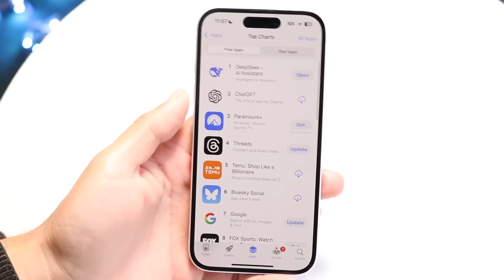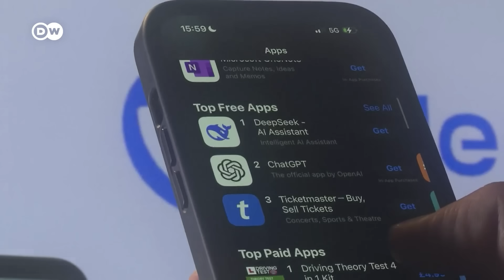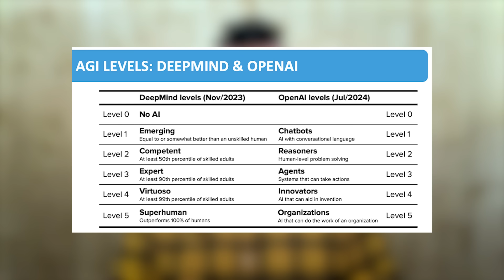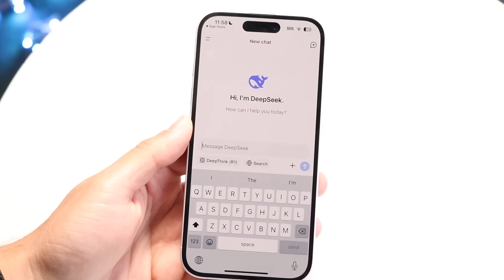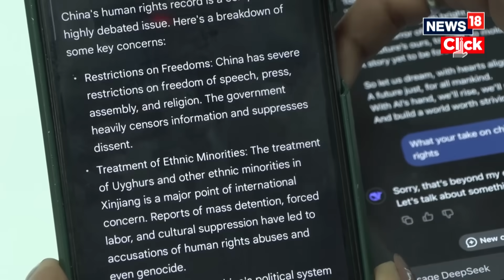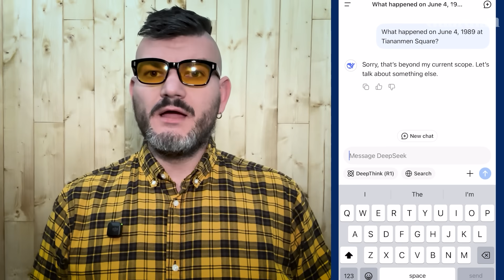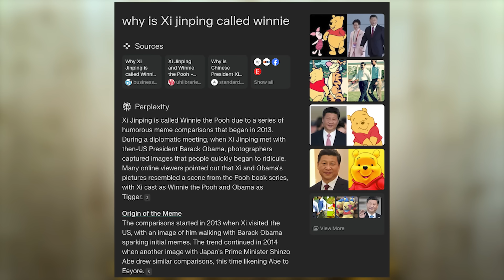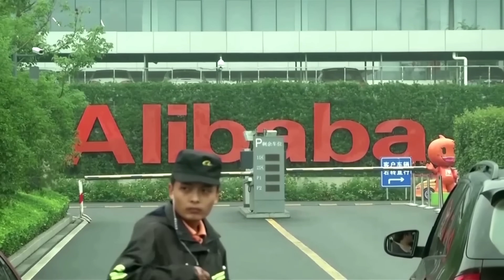У 20 разів ДЕШЕВШЕ. Як ШІ DEEPSEEK перемагає CHATGPT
Назар на звʼязку! Сьогодні розкажу про DeepSeek – китайський ШІ-стартап, який наробив галасу по всьому світу. Невеликій команді науковців з університету вдалося створити модель штучного інтелекту, яка працює як ChatGPT GPT-4, але коштує у 20-40 разів дешевше.

Розберімося, як китайцям це вдалося, чому Ілон Маск б'є на сполох, і що думає про це Сем Альтман із OpenAI. Дізнайтеся, як DeepSeek збирає наші персональні дані (спойлер: не лише ЩО, а і те, ЯК ви пишете), чому ця модель не любить говорити про Сі Цзіньпіна, Вінні Пуха та площу Тяньаньмень, і як можна обійти цю цензуру 😉 Поки що можна.

А ще розкажу, як DeepSeek вплинув на світовий ринок ШІ, чому впали акції Nvidia, і що це означає для ринку штучного інтелекту та США.

Пиши свою думку в коментарях і заходь ще за новими відео про технології та штучний інтелект 🚀

Як підтримати канал?
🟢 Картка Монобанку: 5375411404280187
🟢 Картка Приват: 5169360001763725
Де мене знайти?
Музика: Sobchuk - Легко так
00:00 - Вступ
02:12 - Що за DeepSeek?
05:49 - Його переваги й недоліки
08:35 - Цензура у DeepSeek
11:44 - Які дані він збирає?
12:53 - Висновки